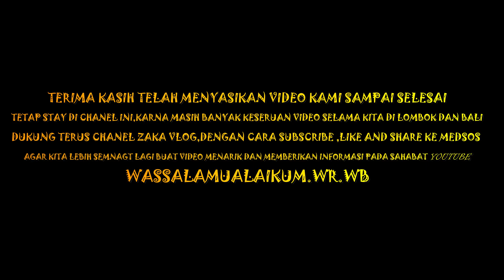HOTEL ATANAYA DEKAT PUSAT OLEH OLEH KHRISNA | HOTEL MURAH DIBALI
Hotel murah yang berada dibali,salah satunya adalah atanaya hotel,dengan harga yang tidak terlalu mahal dengan fasilitas yang wah.terdapat kolam renang di lantai 7 paling atas,viewnya keren menghadap kejalanan.dikombinasi dengan cafe di sekitar kolam renang.disamping hotel pun terdapat pusat oleh oleh terbesar se asia tenggara yaitu Khrisna